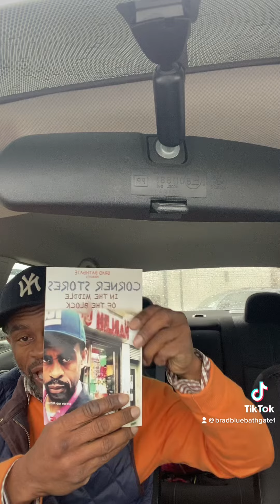Human Create Defeats In Their Head